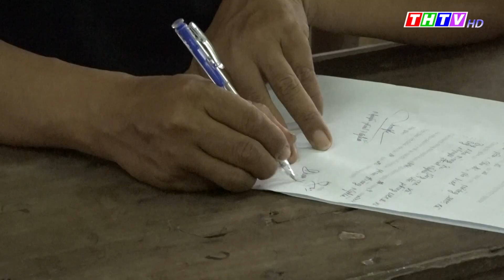Công an xã An Phú Tân xử phạt 07 đối tượng tụ tập đông người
Căn cứ vào điểm c, khoản 3, Điều 12, Nghị định 117/2020/NĐ-CP ngày 28/9/2020 của Chính phủ quy định xử phạt vi phạm hành chính trong lĩnh vực Y tế, Chủ tịch UBND huyện Cầu Kè ra quyết định xử phạt mỗi trường hợp  15 triệu đồng